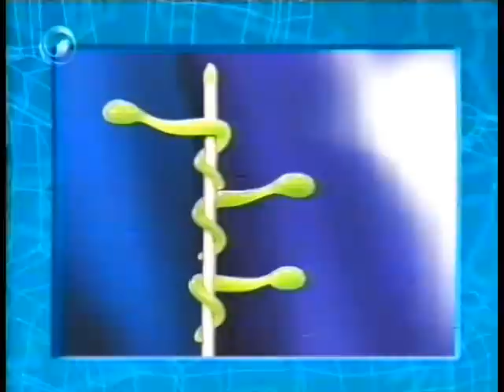Hugo 4_6